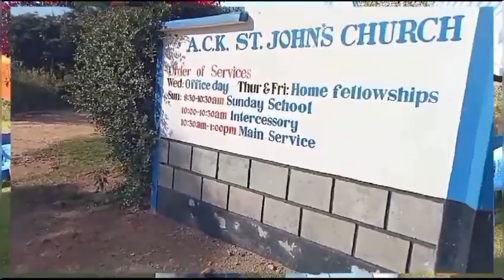FATHERS OF NATIONS AND BEMBEA YA MAISHA. OLNGARUA.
Jungu Kuu Theatre Production in Olngarua.